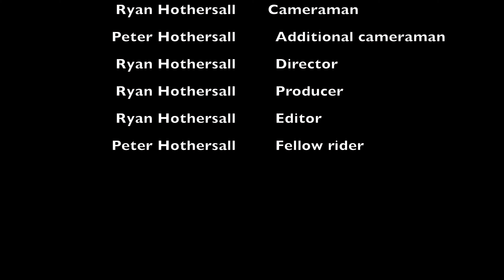Out On The Trike Largs North to Semaphore Park return 9 November 2020